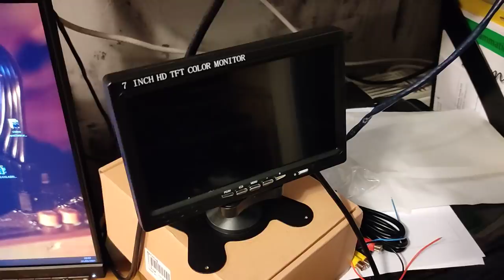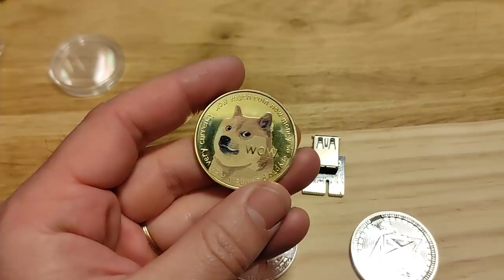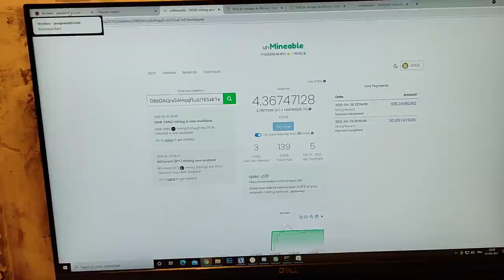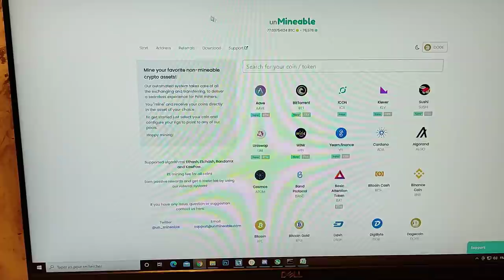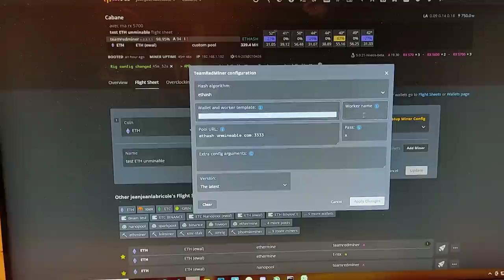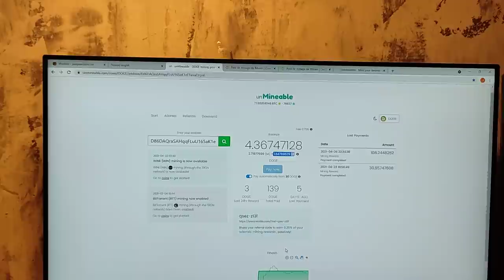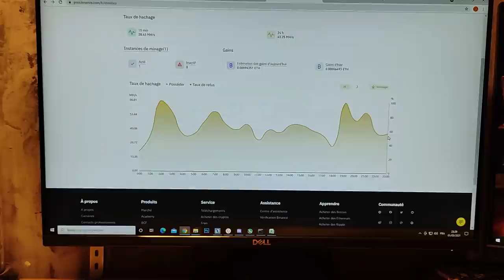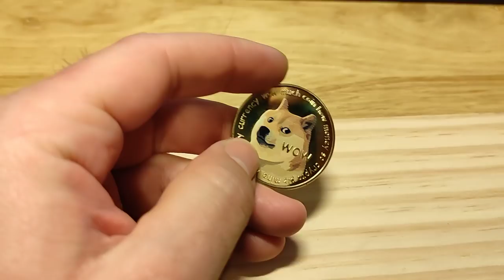Mais que ce passe t'il avec le Dogecoin ?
Bonjour,

Dans cette vidéo je vous parle et je vous montre surtout  mes pièces commémoratives Cryptos

Je vous explique comment configurer votre feuille de route sous HiveOs pour miner du Dogecoin et vous rappel que si vous avez un faible Hashrate vous pouvez allez sur la Pool de Binance qui propose un payout journalier.

Mon lien pour le DOGE chez Unminable : qsez-z13f